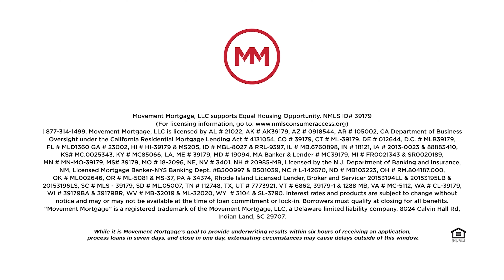Borrowers During COVID-Movement Mortgage Reno- John